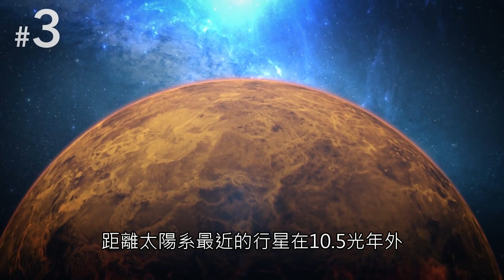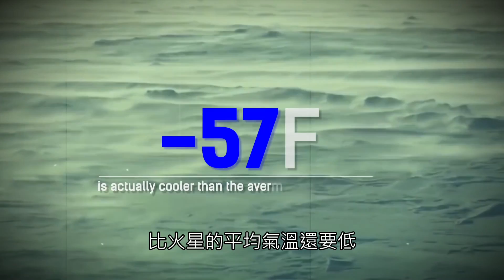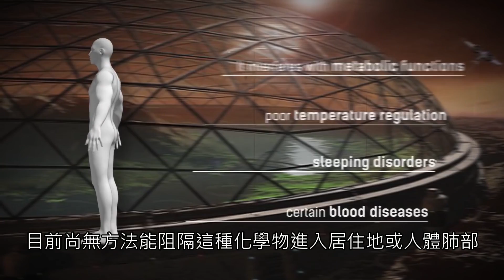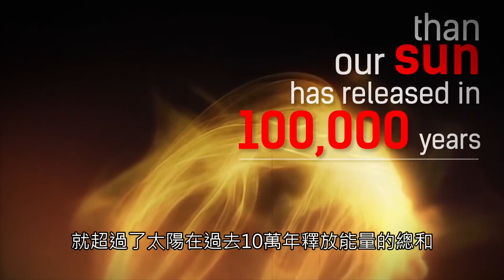五顆宇宙中最奇怪的行星&人類能在火星上生存嗎『中文字幕』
火星殖民指人類在火星建立永久定居點的設想。
火星是太陽系內，除地球外，最適宜人類居住的行星，所以火星是學術研究的焦點和外星殖民的候選地之一。
另一個殖民候選地月球雖然距離地球較近，但是只有16%的重力，相對而言，火星38%的重力更加接近地球的重力。
而且，火星具備稀薄的大氣層和豐富的水資源。上述因素令火星壓倒月球，成為最適宜殖民的星體。
人類在外星居住是科幻作品最為流行的設定之一。
隨著科技進步，人類在地球上面的前景愈發灰暗，外星殖民已經是一個可以實現而且值得實現的設想